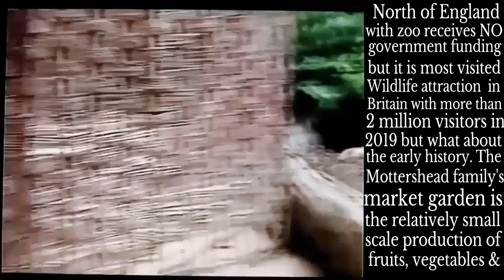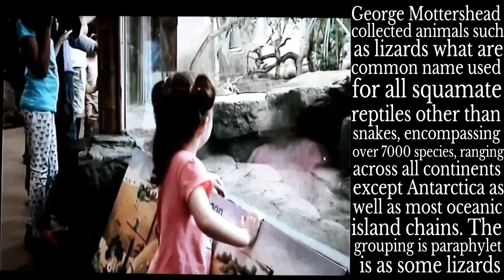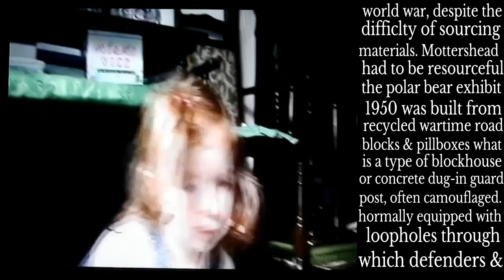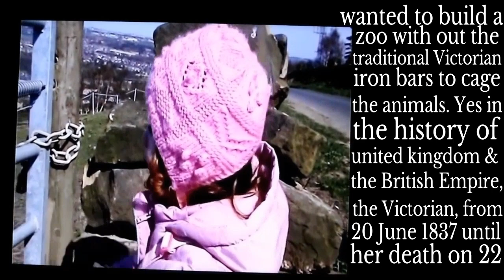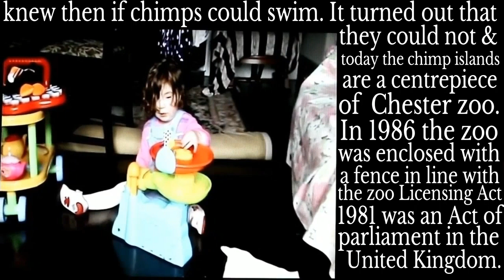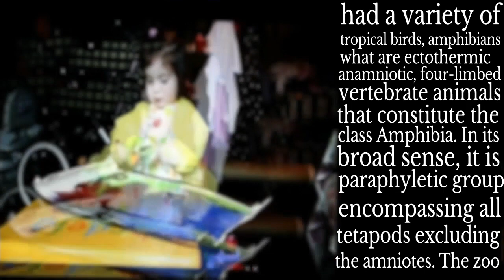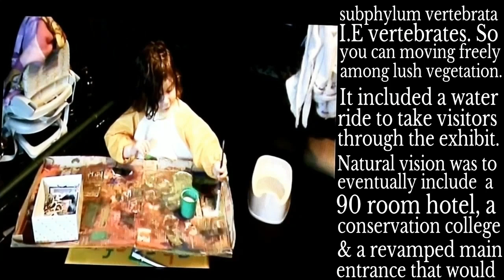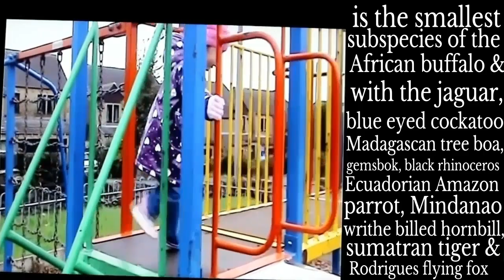little bit of history of chester zoo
# video as reading on the history of chester zoo #